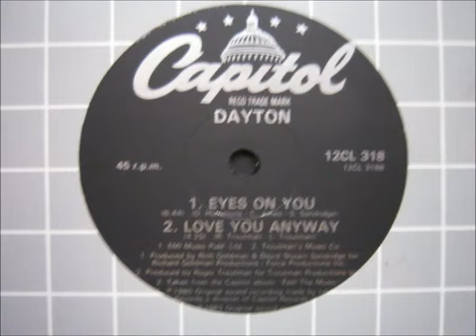Dayton - Eyes On You